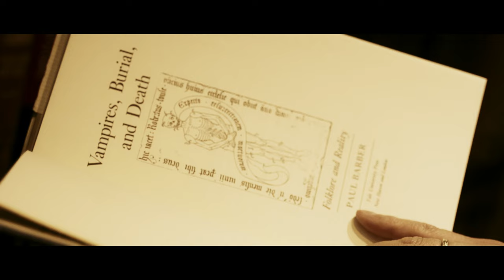DAI KONAN - Join Me In Death (Our Last Soirée Mix) HIM Cover | 虎南 代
Music video by DAI KONAN performing Join Me In Death

Credits

Written by Ville Valo
Vocals, Pianos, and Programming: DAI KONAN
Guitars and Basses: yumeji
Violins: 柴由佳子
Recorded, Mixed and Mastered by Makio Hagiya at Magical Completer Studio

Directed by DAI KONAN
Shooting/Lighting Director: Ryosuke Hagihara (NAIFF)
Camera Operator: Dai Ito
Hair and Makeup: Natsumi Kawano
Hairdresser: Nozomi Iseda